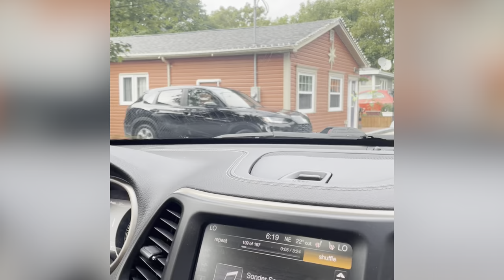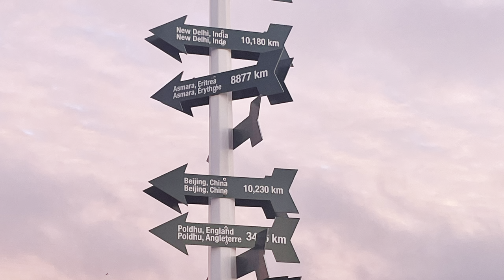Exploring St John's - Music by Krystle Robyn - Tell Your Friends You Love Them.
Summer of 2022 we visited St. John's, Newfoundland, my home town.
We took a few scenic pictures that I am sharing here.
The music playing is my daughter Krystle Robyn.  Krystle wrote this song and the music.  She also played and mastered all the instruments and sounds in this song.

CJSW played her song on the radio for the very first time and this is the recording of that.